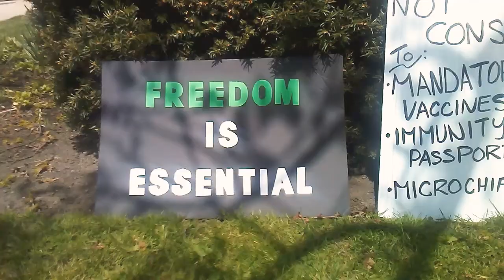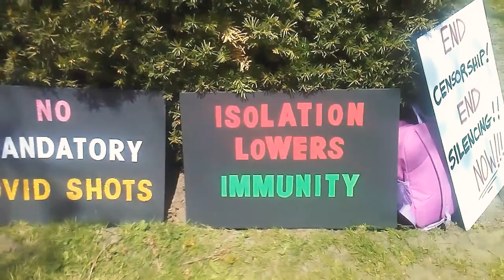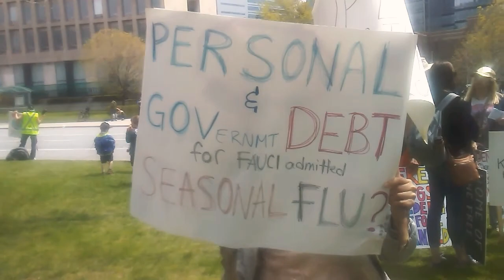Queen's Park protesters Toronto Covid 19 (May/16/2020) part 1 -3